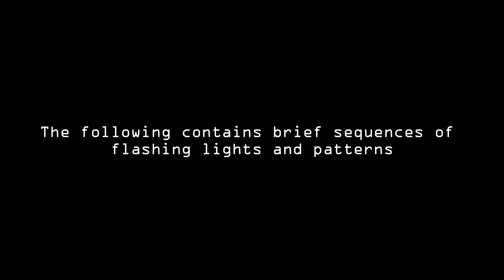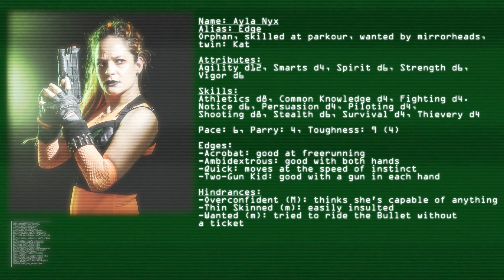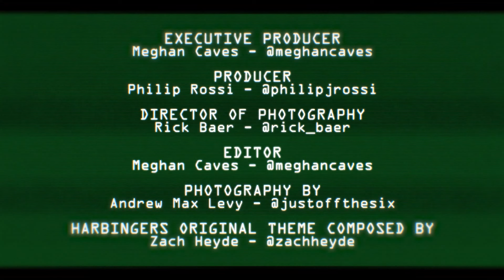Harbingers Eden Redux - Ep 1 'Grab your weapons, we're going for a ride'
Welcome to Eden Redux, the second chapter of Harbingers. Our new favorite Cred Rats are skint, but a simple gig from a very friendly Corpo-wannabe may be the perfect way to make rent. That is, if everything is as easy as it seems...

Harbingers is an actual play RPG using the game system, Savage Worlds.

EXECUTIVE PRODUCER
Meghan Caves

PRODUCER
Philip Rossi

EDITOR
Meghan Caves

This show references the Savage Worlds game system, available from Pinnacle Entertainment Group It is unofficial Media Content permitted under the Media Network Content Agreement. This content is not managed, approved, or endorsed by Pinnacle Entertainment Group. Certain portions of the materials used are the intellectual property of Pinnacle, and all rights are reserved. Savage Worlds, all related settings, unique characters, locations, and characters, logos, and trademarks are copyrights of Pinnacle Entertainment Group.

Jordan Caves-Callarman
Jessie Hendricks

Chapters:
00:00:00 - Beginning
00:00:14 - Character Intros
00:02:40 - Intro
00:03:43 - Show Start